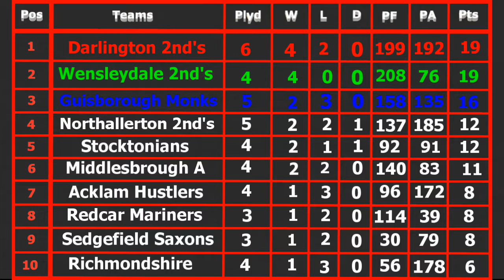Tees Valley Leagues Results & Fixtures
MJ takes us through the Results (Round 5) & Fixtures (Round 6) of the League